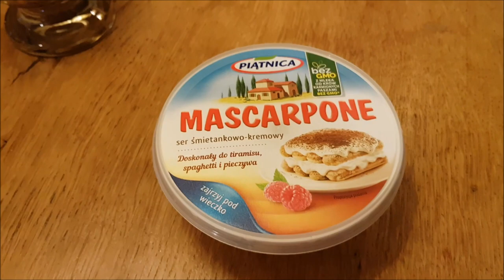PERFECT QUICK RECIPE! Winter Mascarpone Desert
See more food on our channel! Just search for: dzikieswinie food or recipe.